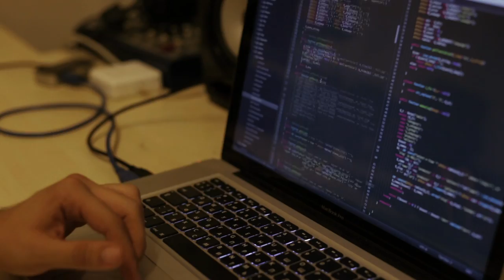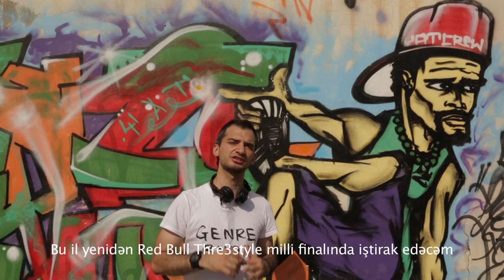Red Bull Thre3style National Final Promo DJ N.E.Z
Film director: Ruslan Sabirly
Director of Photography: Ruslan Gorbunov